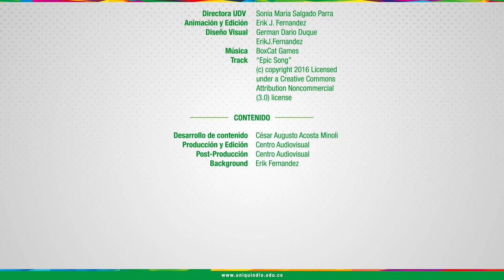UNIDAD 3 - Estadística y Gráficas de Análisis